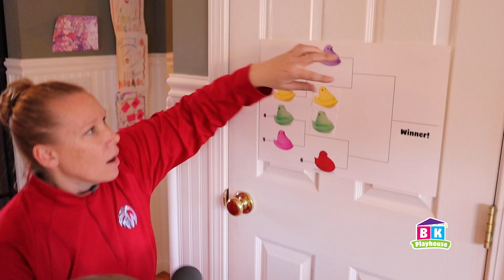Peep Wars Tournament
Peep Wars Tournament time! Join twins Brayden and Kaleb as they cheer on their favorite color Peep and follow their March Madness Brackets for Peep Wars. Learn the science behind how and why peeps get bigger and sometimes explode in the microwave! Which color will win? Will they explode all over the place? Don’t miss the end or you will never know!